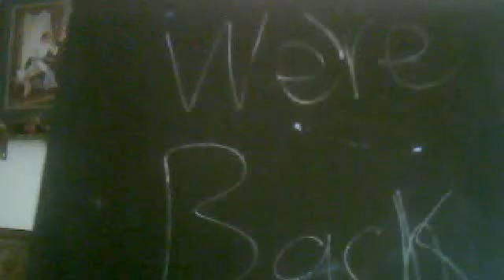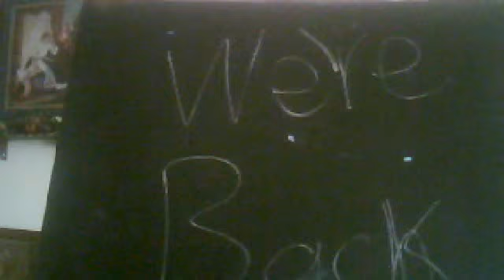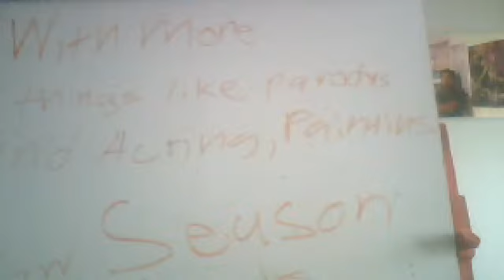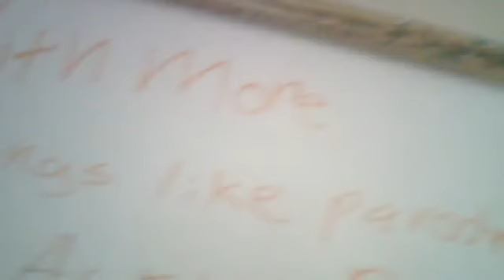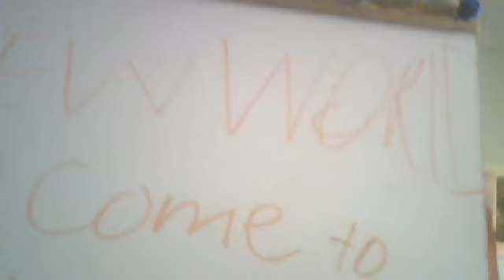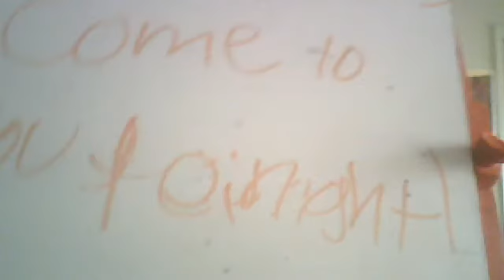the m and j show opening